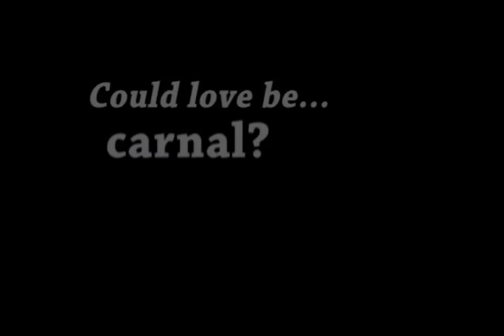LOVE EQUATION suicided love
Until you fall in love, you never realize that you can help to commit a crime. Love is an Equation, as soon it gets inside you... it never leaves.